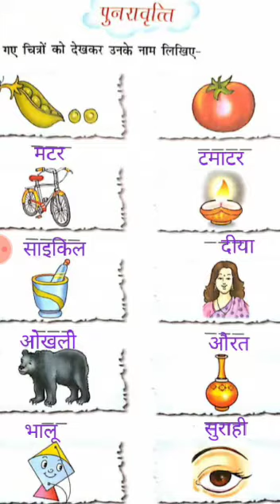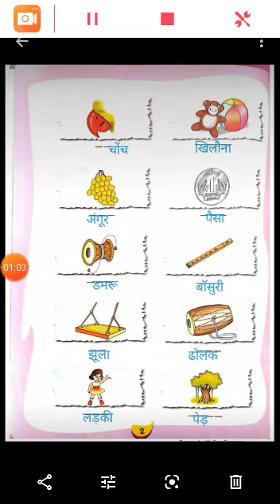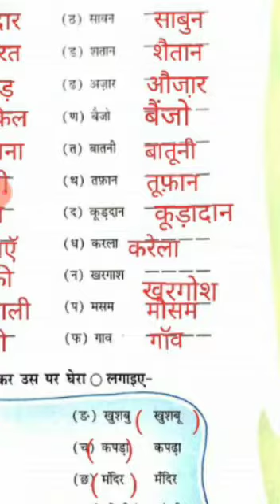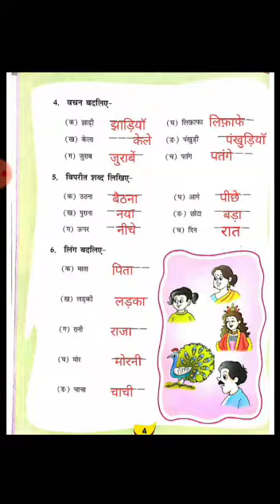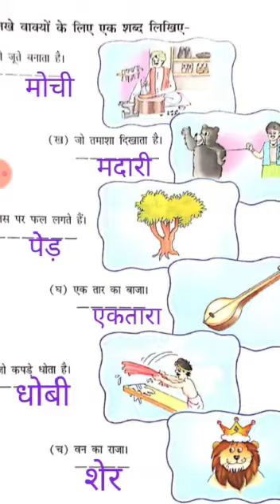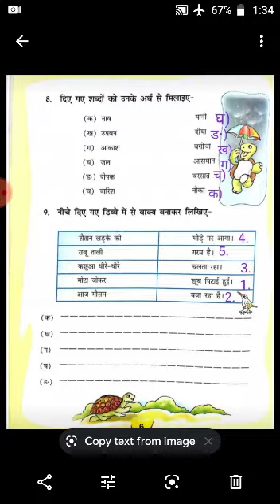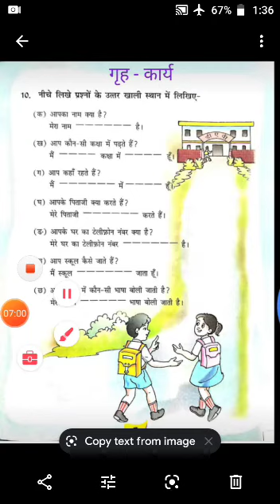Supriya @ DAV4Bokaro, Hindi ,Bhasha Abhyash, Std 2 ,Ch 1,Punravritti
Supriya@ L-1 (Std. 2)
 Lecture : Std. 2, Subject-Hindi Bhasha Abhyash , Lesson 1
Topic-Punravritti
Presented by: Ms.Supriya (Teacher-DAV Public School, Sec-IV, B.S.City)

For any Query related to the topic, students may write in comment section of this video.

Greetings to all our viewers!

We, the family of DAV Public School, Sec-IV, Bokaro are committed for the studies of our students. Students are missing their school but we ensure they don't miss their studies. We are conscientious of the requirements of the society and as always, have a positive response to meet any of the challenges.To keep the children gainfully employed and to be in touch with their studies, we have transited to online learning classes. All of us have to gear up to the new challenge and brace up for the online teaching and learning.

Parents are requested to guide their ward accordingly. Their co-operation and initiative matters a lot in making our mission a real SUCCESS!!!

Regards,
DAV Family(Sec-IV, Bokaro Steel City)